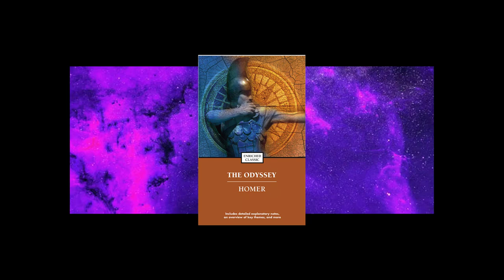Tartessos Myth or Reality?